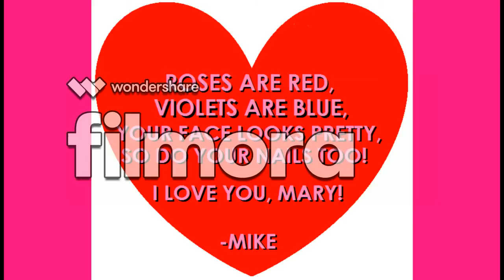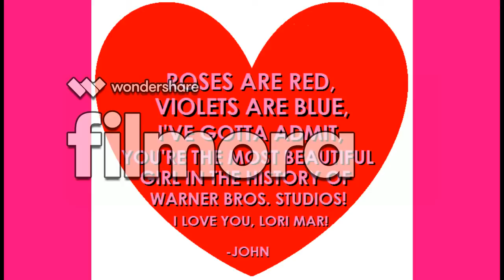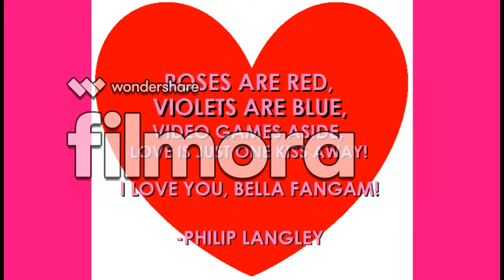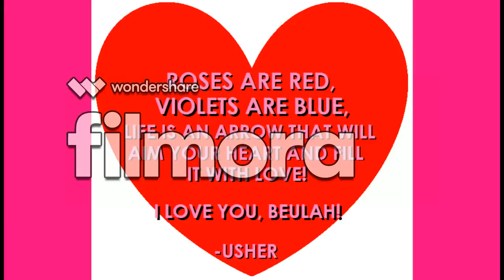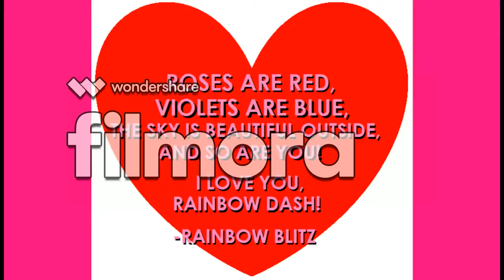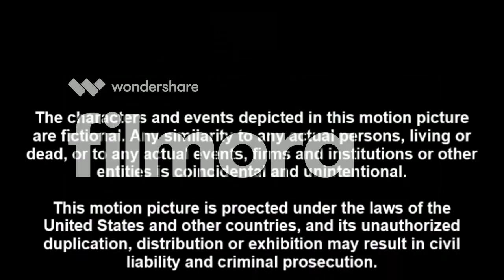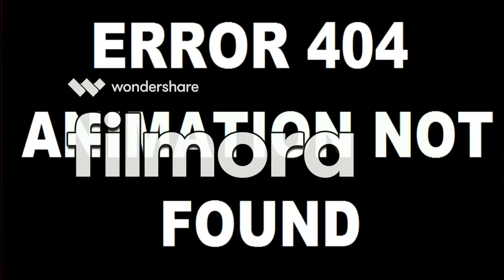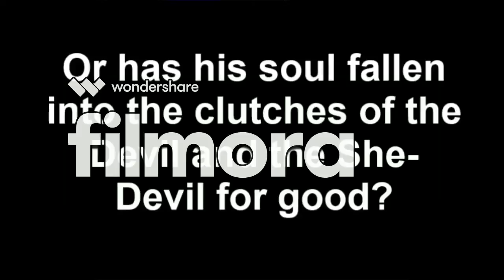[#579] All of my Logo Bloopers videos from February 2017!